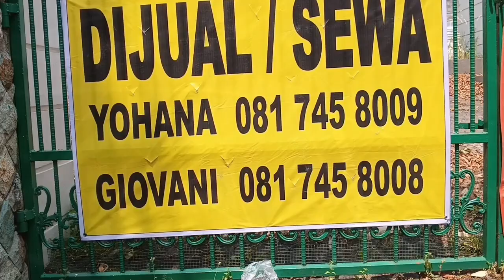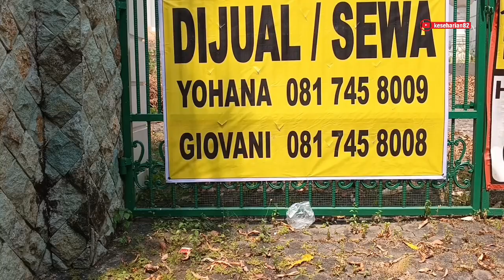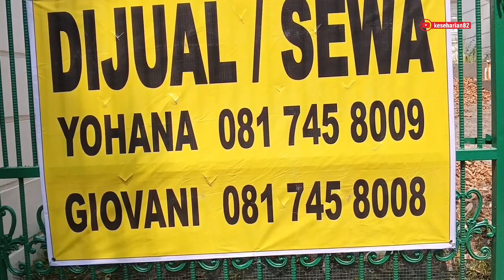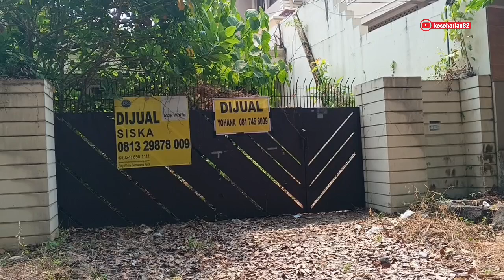Rumah di jual/disewakan di jl.merapi 19,18 ada 2 unit-semarang